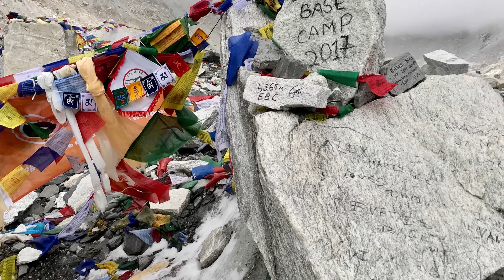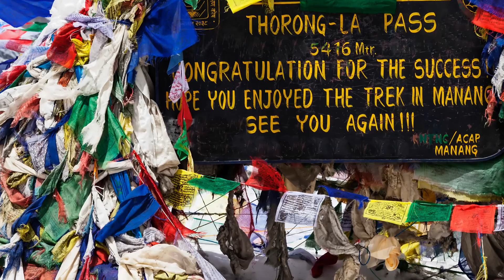Apa Sherpa i jego ekologiczny projekt oczyszczenia Mount Everest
Apa Sherpa i jego ekologiczny projekt oczyszczenia Mount Everest! Z pewnością choć raz w życiu słyszeliście o najwyższej górze świata, Everest, ale czy znacie Apa Sherpę? Okazuje się, że są ludzie, których cel wspinaczki na Everest wykracza poza ego i sławę!